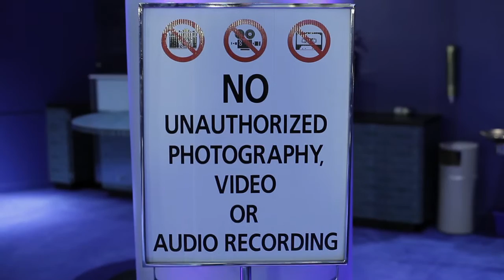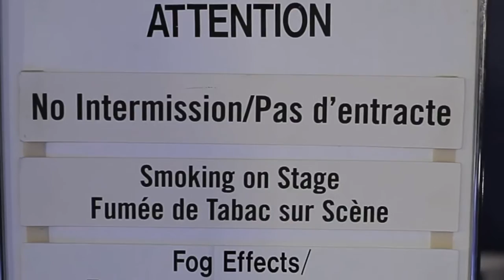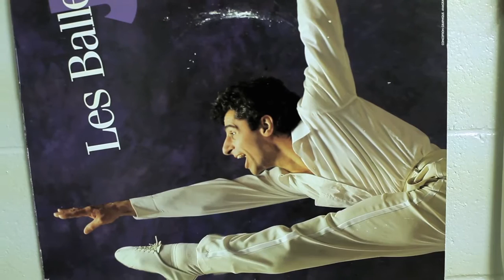VIEUX CARRÉ Toronto - homes for humanity [03.27.12]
"ADULT SUBJECT MATTER
Déconseillé pour des jeunes enfants"

In this video: Ari Fliakos, Daniel Pettrow, Kaneza Schaal, Kate Valk, Scott Shepherd, Zbigniew Bzymek